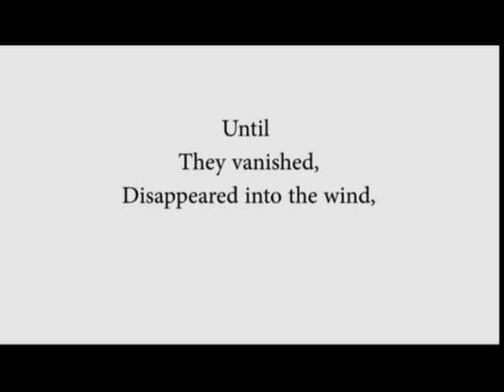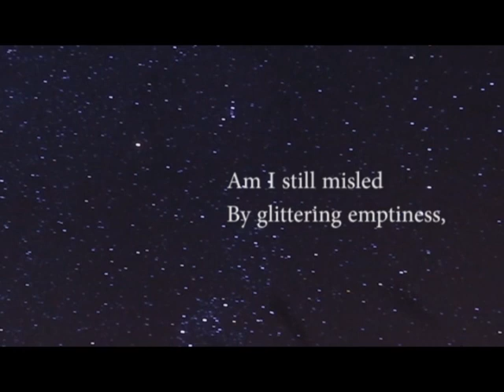Bubbles by Fatema Valji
A poem from Fatema Valji's new book "Who Am I? A Selection of Reflective poems" AVAILABLE NOW